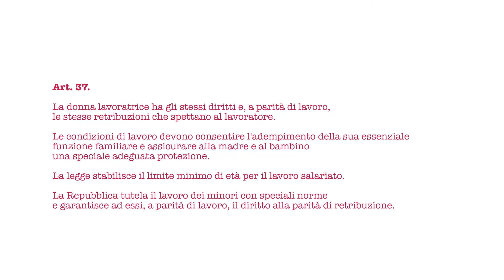RadioGold racconta "8 Donne Gold": Erminia Casalinuovo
In occasione dell’8 Marzo RadioGold torna a raccontare il talento delle donne. Erminia Casalinuovo è titolare della Carrozzeria “Minerva” a Valenza. Tre anni fa ha rilevato un’officina e si è “reinventata” in un mestiere che nel tempo ha trasformato nella sua “passione”.

RadioGold racconta quello che succede attorno a te.